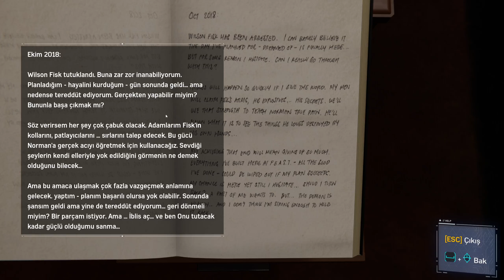BEYİN HİPNOZU | SPIDER-MAN REMASTERED TÜRKÇE BÖLÜM 8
Merhabalar arkadaşlar 2022 yapımı çoğumuzun çocukluk kahramanı olan SPIDER-MAN REMASTERED  macerasına kendi oynayışımız ve sizlerin yorumlarıyla başlıyoruz. Evet örümcek adam geri döndü. NEW YORK sokaklarına duyurulur :)